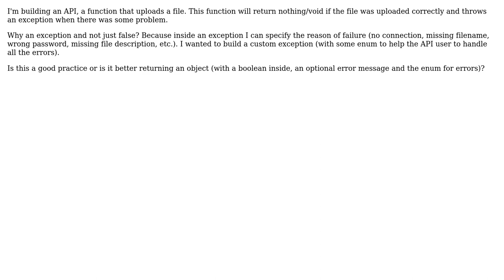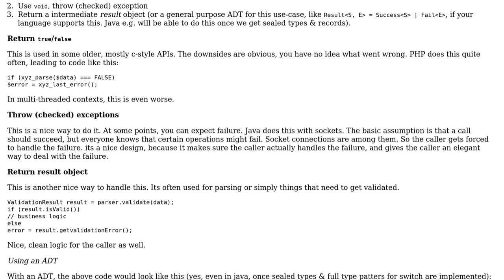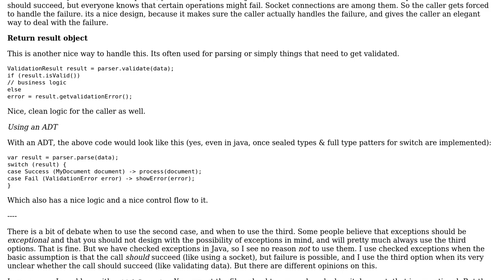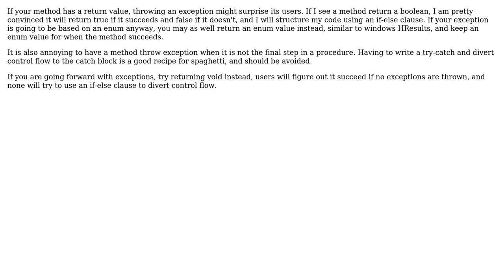Function returning true/false vs. void when succeeding and throwing an exception when failing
Software Engineering: Function returning true/false vs. void when succeeding and throwing an exception when failing

With thanks & praise to God, and with thanks to the many people who have made this project possible! | Content (except music & images) licensed under CC BY-SA | Music | Images & others | With thanks to user Xiong Chiamiov user Polygnome user Kilian Foth user JimmyJames user JeroenHoek user ccControl user Accollativo and the Stack Exchange Network Trademarks are property of their respective owners. You are responsible for your own actions.